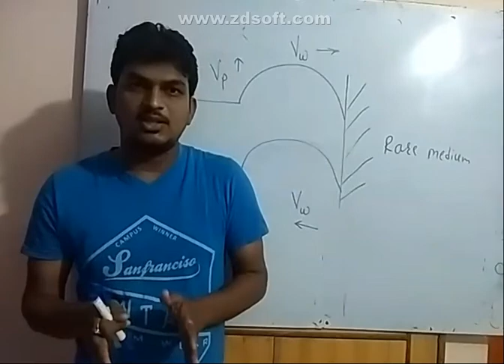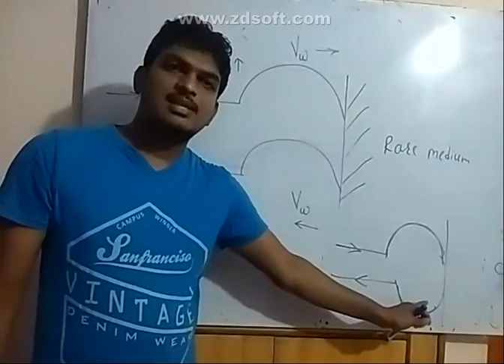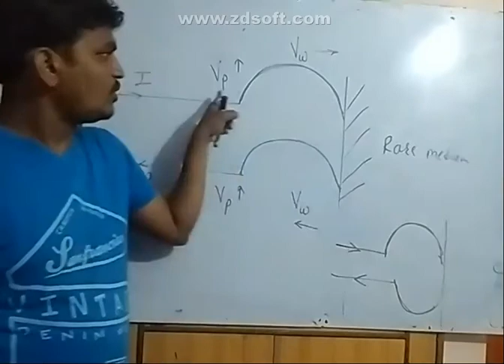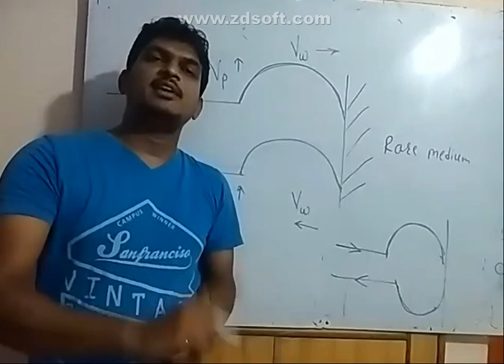SUPER POSITION OF WAVES|| 12TH || HSC || NEW SYLLABUS || BY PRITAM MANWAR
If you want notes of this topic please comment.

Follow me on the Facebook for educational VIDEOS.

Video Editor :- MOHIT_EDITZ